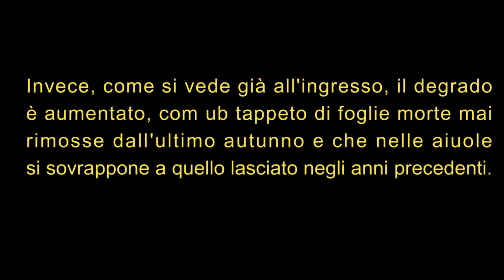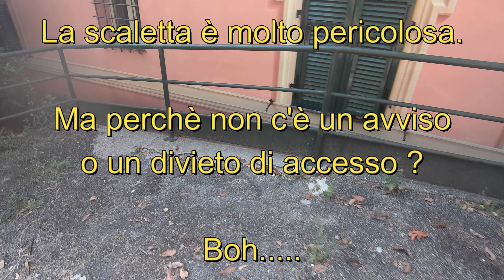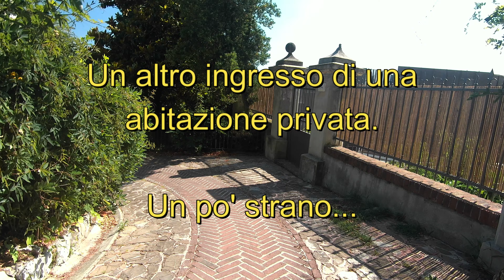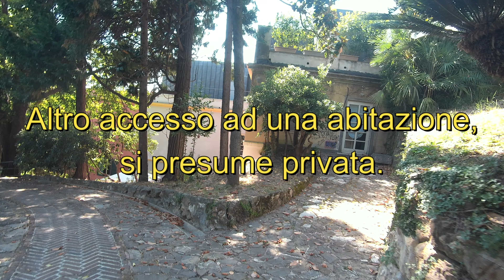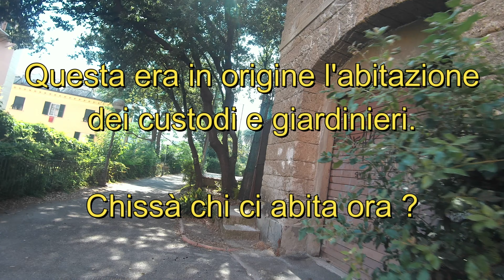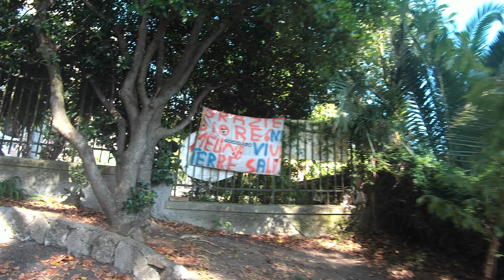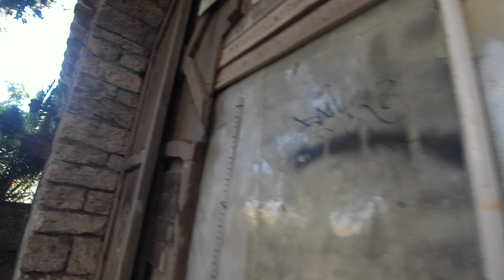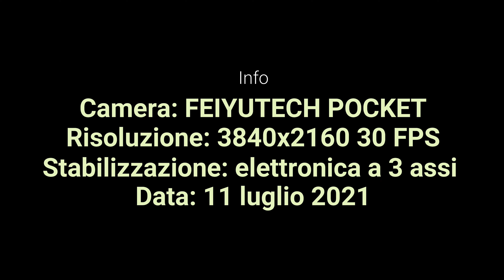Villa Piaggio in Corso Firenze: il degrado aumenta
Dopo circa un anno e mezzo sono tornato a Villa Piaggio in Corso Firenze, nel quartiere di Circonvallazione a Monte di Genova.

Speravo che il degrado visto nel febbraio 2020 e documentato con un video video ed ancor prima nel 2018 fosse diminuito per interventi di pulizia e manutenzione.

Invece no. Anzi è peggiorato. I viali e, soprattutto quelle che dovrebbero essere aiuole, sono ricoperti da strati di foglie, sicuremente tutte quelle dell'ultimo autunno, mai levate.

Molte piante sono sofferenti, in particolare alcune palme, e si avverte uno stato di totale abbandono.

Tra l'altro si può notare che all'interno del parco vi sono degli ingressi, con relativo numero civico, che portano ad abitazioni private. Sarebbe interessante sapere dal comune il motivo di questa commistione e se ciò sia lecita.

In conclusione non si può che rimarcare il totale disinteresse da parte di questa Amministrazione comunale, in particolare del sindaco (S minuscola voluta) Bucci alla valorizzazione e alla completa fruibilità delle ville e dei parchi storici comunali.

Evidentemente paga di più attivare piste ciclabili inutili e pericolose, scarsamente frequentate, in una città che non è fatta per i ciclisti.